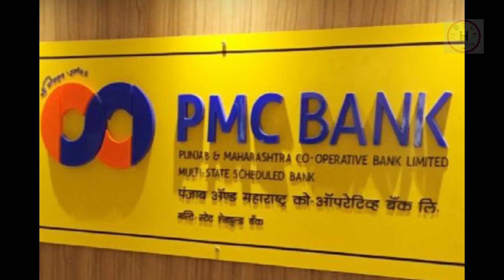வங்கி திவால்!! - பணம் கிடைக்குமா???|Bankruptcy - Get back your money?|BUDGET-2020|Deposit Insurance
This video will give you details about deposit insurance in tamil which was presented in Union budget 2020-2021 by Our Honorable finance minister Mrs. Nirmala Seetharaman.